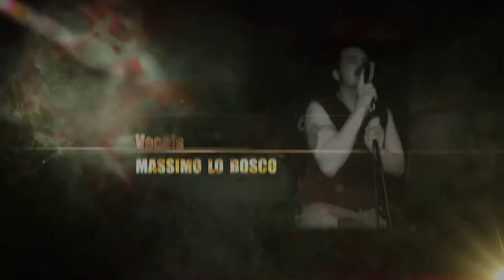C.H.A.I.N - God is on vacation (Geislingen/Rätsche 22.03.2013) - ALTE BESETZUNG